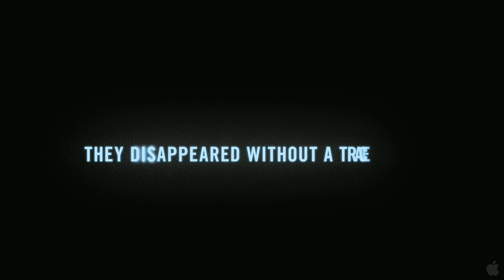Madagascar 3 - Trailer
Trailer de "Madagascar 3"